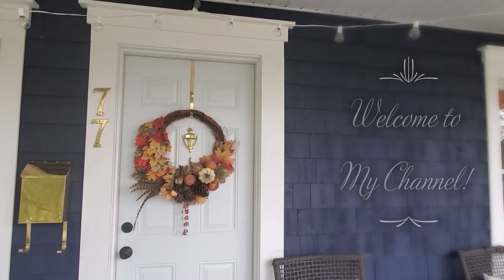More Projects At The New Property